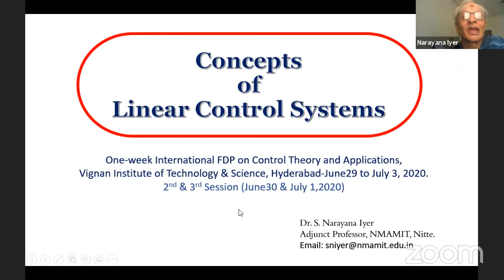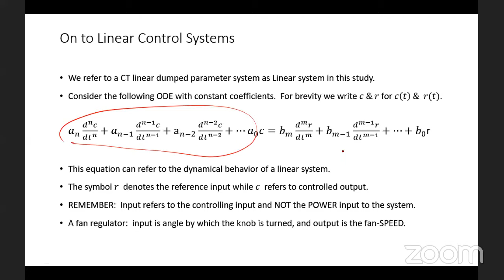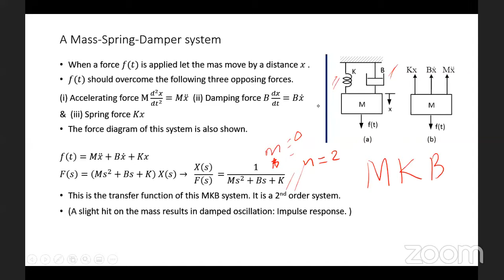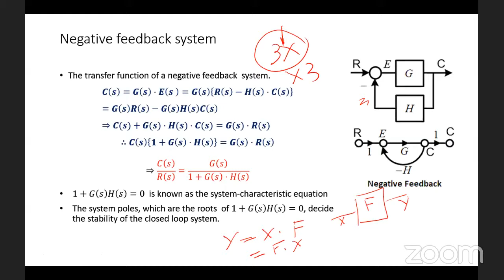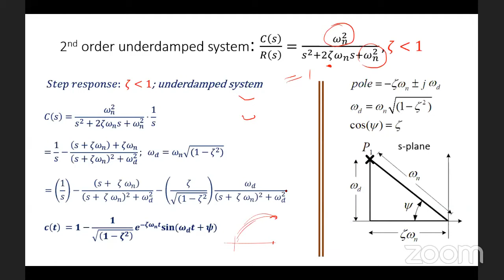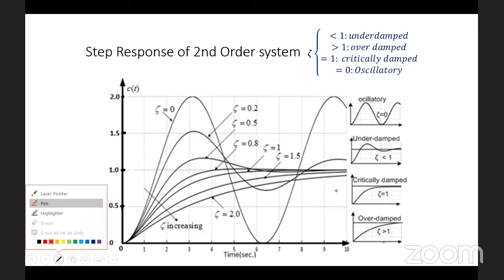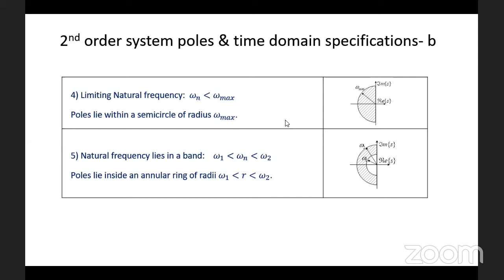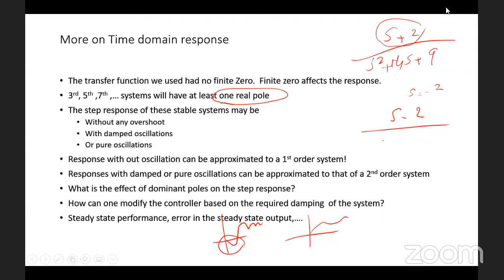Session-2: One Week International FDP on Control Theory and Applications by Dr S Narayana Iyer